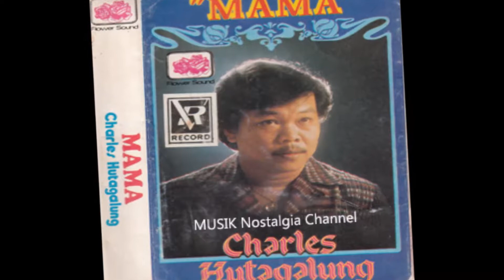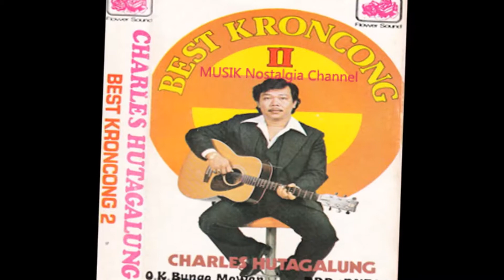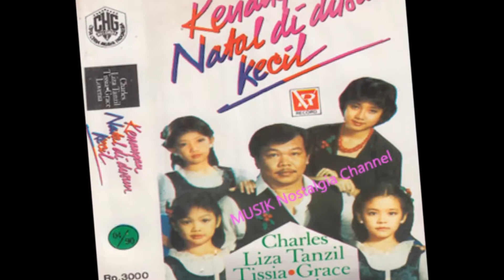CHARLES HUTAGALUNG -- KARENA ENGKAU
Terima Kasih